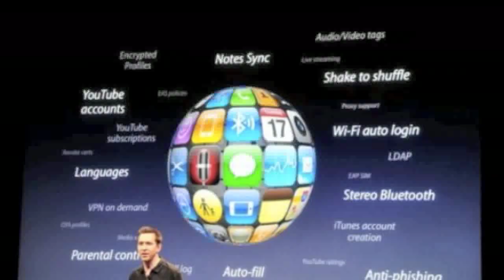iPhone OS 3.0 Preview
Apple announced plenty of new features in iPhone OS 3.0. My previous video was a wishlist and apple actually delivered on most of my hopes. Highlighting todays announcements are copy and paste, MMS, turn by turn directions, push notifications (finally), live streaming, tethering support, and spotlight for iPhone. I was disappointed however that there will be no background application support but we may get this feature with later versions of the iPhone. For a more complete rundown of features, check out the event video from apple

This update will hit this summer. The upgrade is free for iPhone, both original and 3G, but will cost $9.95 for iPod Touch users. There is not word on new hardware but I expect updated hardware to come with this new OS later in the year.